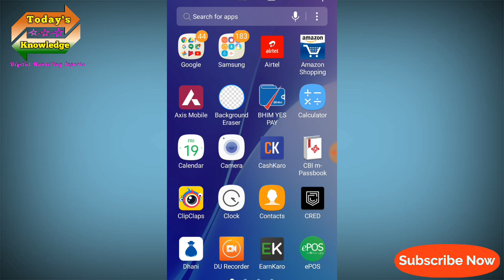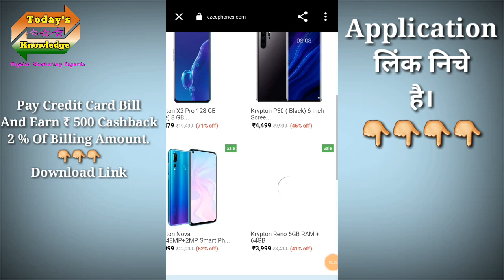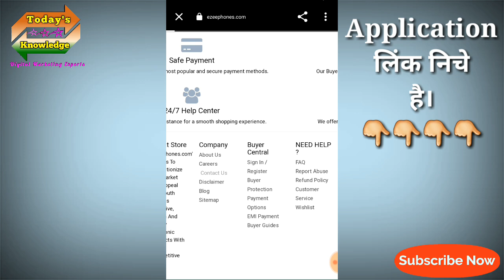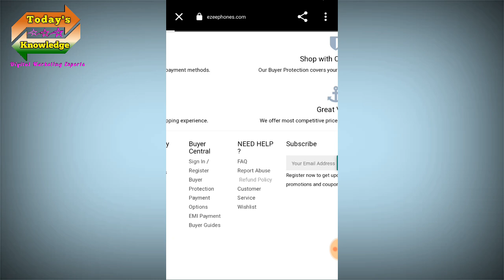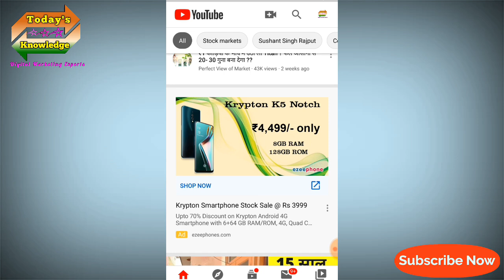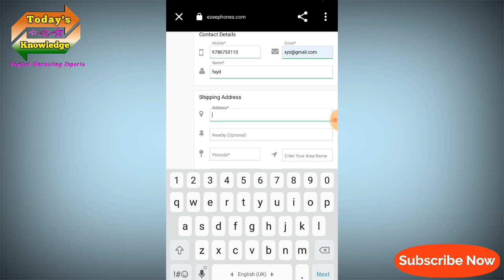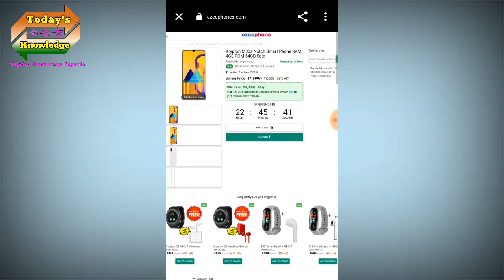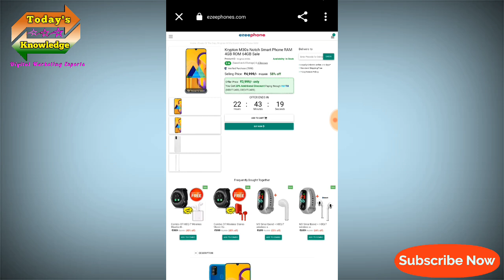Saste Mobile Phones | Ezeephone kya hai | EzeePhone Review | Fraud.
About Video :

Aaj Ki Video Mai maine aap logo ko ezeephone ke review ke bare me bataya hai. Dosto Mera Yeh Video Banane Ka Ek Hi Uddesh Hai Ki Aap Logo Ka Jyada Se Jyada Benefit Kaise Ho.

Pay Credit Card Bill and earn Cashback from Cred Download